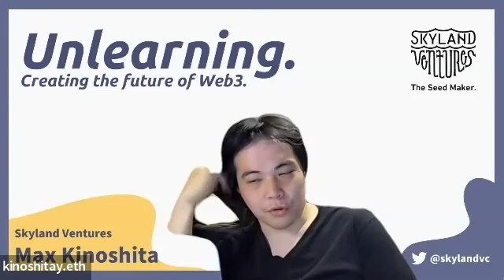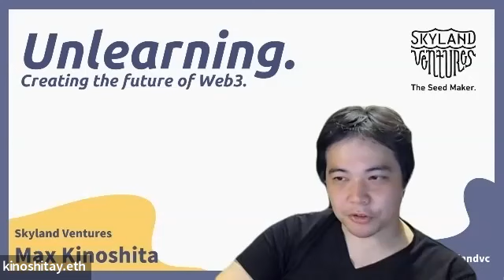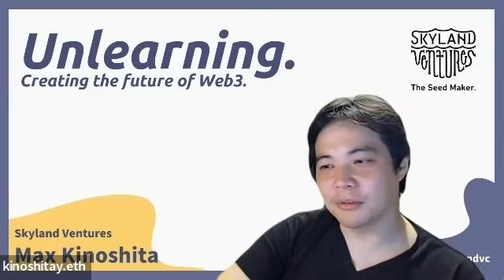国内IPOにおける主幹事証券の選び方-オープンエイト CFO 澤田 裕貴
今回のコンテンツは下記のnoteの解説にあたるものです。IPOを控えるスタートアップ・それを支援するVCの方はお時間があればぜひご覧ください。

IPOにおける主幹事証券の選び方｜澤田　裕貴｜note

◆About Skyland Ventures
Skyland Ventures (SV) は、シードスタートアップ投資をメインに行うベンチャーキャピタル(VC)ファンドです。 “The Seed Maker. & Unlearning.”をミッションに掲げ、テクノロジー産業に大きなインパクトを与えるスタートアップへのシードマネーを提供するエクイティ投資・トークン投資を行っています。これまで日本国内のスタートアップを中心に120社超へ投資済。 2022年以降は、Web3 (Crypto・NFT・Blockchain)のスタートアップへの投資にフォーカスしている。

-Web3に特化した新ファンドを組成しました
Skyland Ventures、Web3に特化した総額50億円規模のVCファンドを設立し投資を開始

-(EN) We are announcing our $40 Million Seed VC Fund specialized in Web3 -Skyland Ventures | by Skyland Ventures | Apr, 2022 | Medium